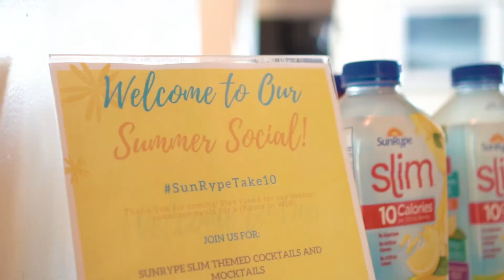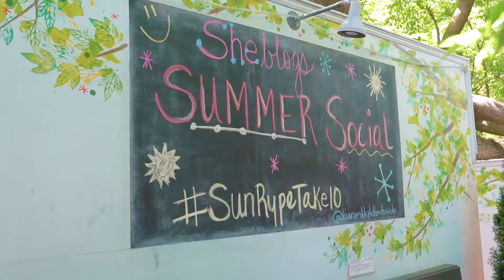Sheblogs Summer Social x SunRype 2018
Sheblogs Canada and SunRype partnered together to throw an incredible summer social with many Canadian influencers in attendance. Attendees enjoyed SunRype cockails and mocktails, cotton candy, contests and more while relaxing and Taking10.